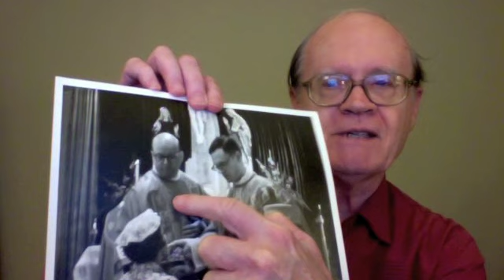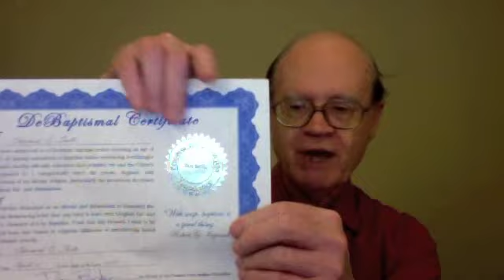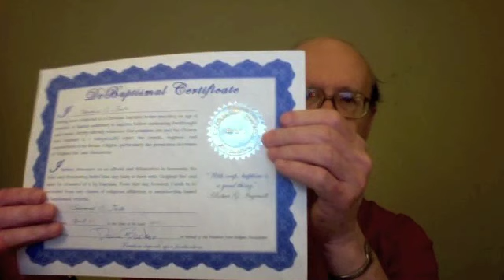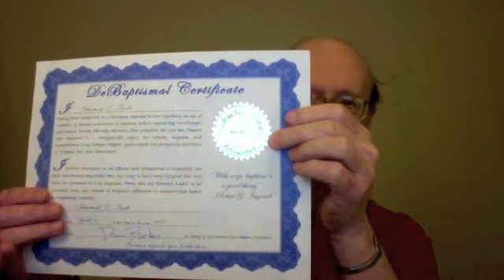Edward Tarte--My Debaptismal Certificate